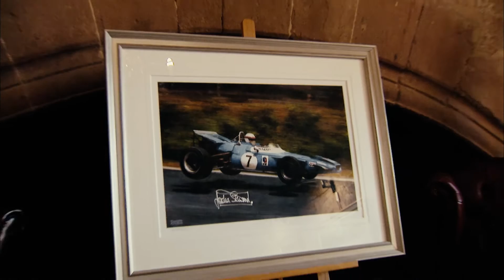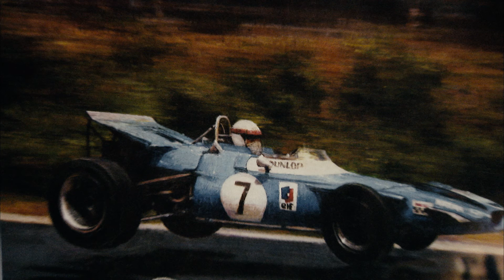Artist Jonathan Mitchell talks about his painting of our President Sir Jackie Stewart